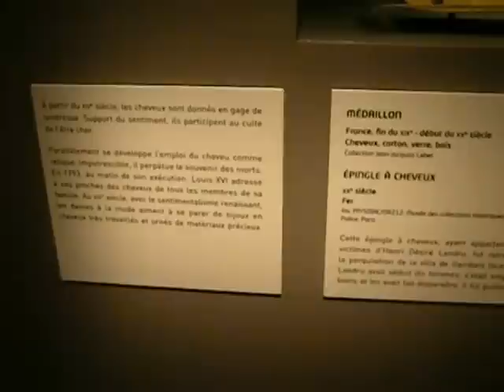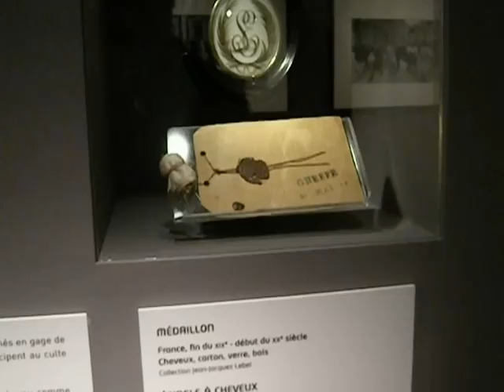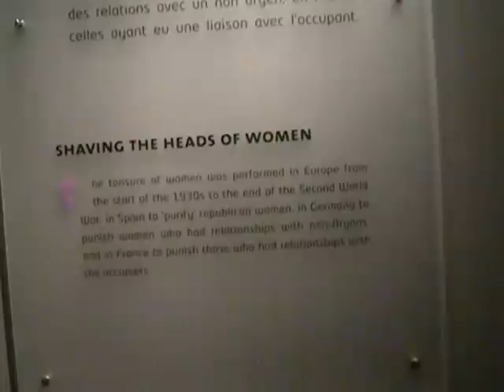Musée du Quai Branly (Cheveux Chéris)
The QUAI BRANLY Museum in Paris, France is free the first Sunday of every month.

Video clips and photos are permitted here, but without flash only.

This was a show about human hair.  It was very diverse and educational.  Some of the things were very beautiful and even funny, and some of the items were quite shocking, I noticed while observing some of the reactions from a few of the visitors.